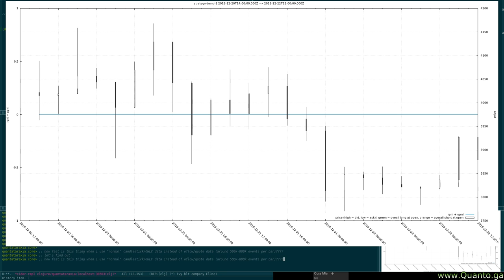How fast is a *simple* backtest at the moment?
UPDATE: With a simple 1 line change this test now takes 120msecs(!). Yep, still plenty of low hanging fruit here.

-- Automation of quantitative trading and investment systems; ideas, research and development. Crafted using Clojure, PostgreSQL, JavaScript and HTML5 – while watching Rust and perhaps Kotlin closely.